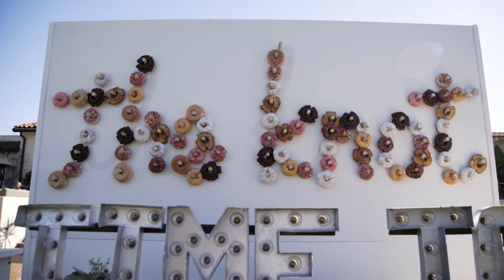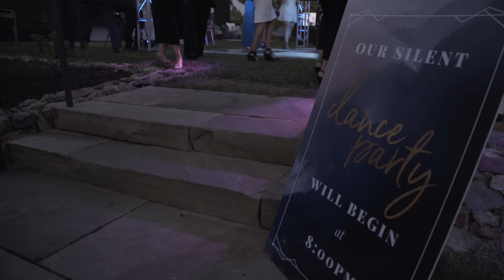The Knot SoCal Mixer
Planner: White Lace Event
Venue: The Inn at Rancho Santa Fe
Flowers: Flowers Annette Gomez & Studio Fiore
Band: The Class Band
Silent Disco Band: Encore Event Entertainment
Photography: The Youngrens
Rentals: Classic Party, Platinum Event Rentals, To Be Designed, & The Chiavari Guys
Linens: Luxe Linen
Paper: Whimsique Invitations
Paper Flowers: Esmeralda Luxury Paper Flowers
Lights: SD Socialights
Catering: Ami Hoe Experience
Cocktails: Barcon Cocktails
Wine: Promise Wine
Coffee: Joes on the Nose
Treats: Sensational Treats
Photo Booth: Luxe Booth
Gift Bags: Parcel and Bloom
Biscotti: Darling Biscotti
Caramels: Sweet Petite Confections
Backdrops: Backup Backdrops
Beauty: The Face of Beauty
Donuts: VG Donut
Ballons: Balloonzilla